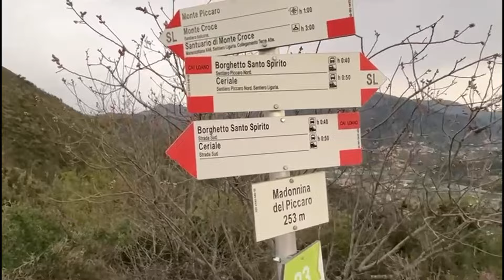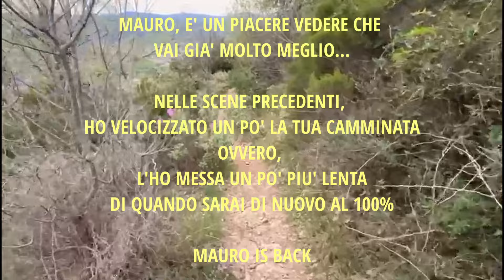MONTE PICCARO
07/04/24 il recupero, a seguito di un problema alla pianta del piede destro accaduto qualche giorno prima di Pasqua, sta procedendo bene, in meno di tre settimane il buon Mauro riparte con una camminatina di qualche km, regalandoci alcune chicche inerenti il Monte Piccaro, prime alture nelle vicinanze di Borghetto Santo Spirito SV.